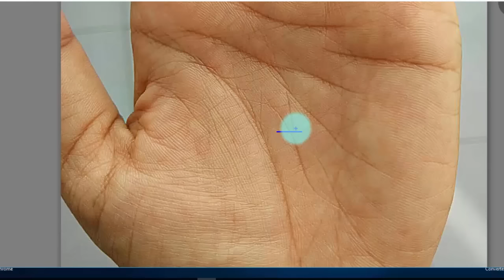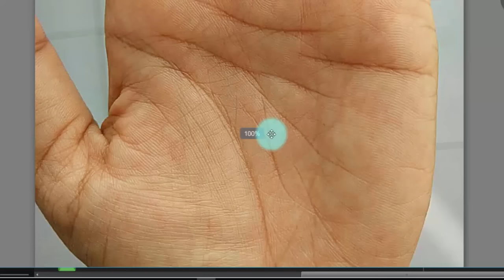ลายมือกำลังจะรวย ดวงกำลังเปิด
มหัศจรรย์แห่งลายมือตัวเลข ดูลายมือดวงกำลังเปิด โอกาสดีกำลังจะมาถึง